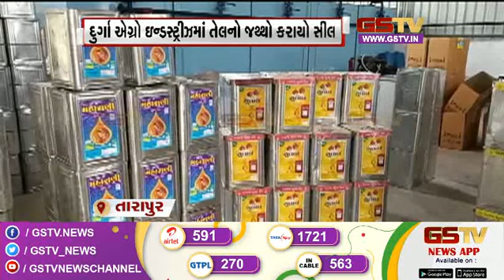ઓખા જીએમબી દ્વારા યાત્રિકોની સલામતી માટે લેવાયો નિર્ણય અને અન્ય સમાચાર | Gstv News